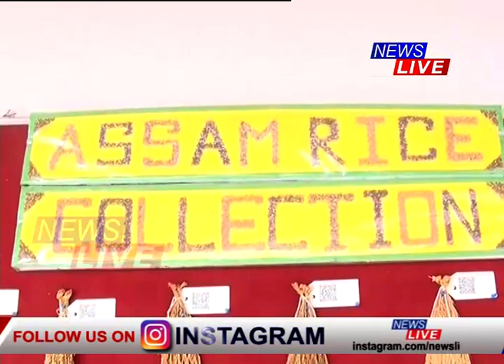বিশ্বৰ বজাৰত ভুমুকি মাৰিবলৈ সাজু মধুমেহ ৰোগীৰ বাবে অমৃত স্বৰূপ কলা চাউল 'লাবন্য'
কৃষি বিশ্ববিদ্যালয়ৰ নতুন উদ্ভাৱন! বিশ্বৰ বজাৰত ভুমুকি মাৰিবলৈ সাজু মধুমেহ ৰোগীৰ বাবে অমৃত স্বৰূপ কলা চাউল 'লাবন্য'। এমাজন, ফ্লিপকাৰ্টৰ জৰিয়তে বজাৰত উপলব্ধ হ'ল এই বিশেষ চাউল